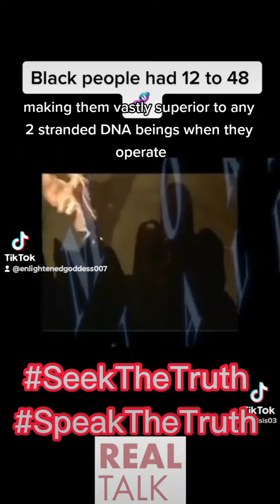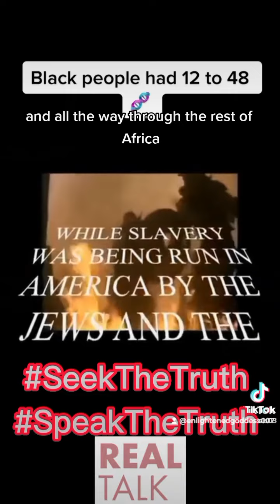The Vail is gone as the Truth rains from everywhere!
Facts about African American people who ruled the world 45,000 years ago!